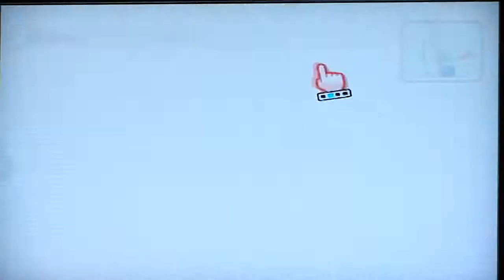zwiters @ center parcs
wii bowling